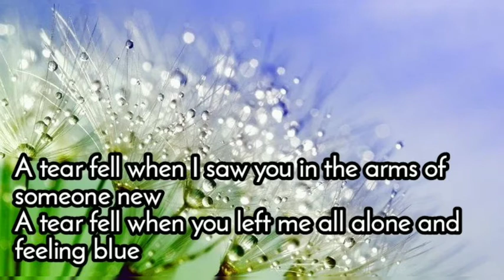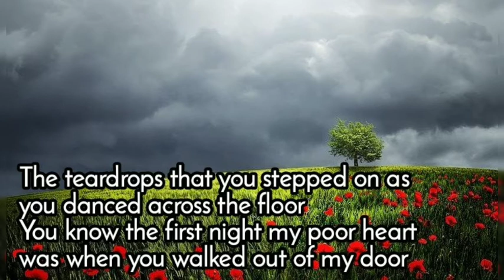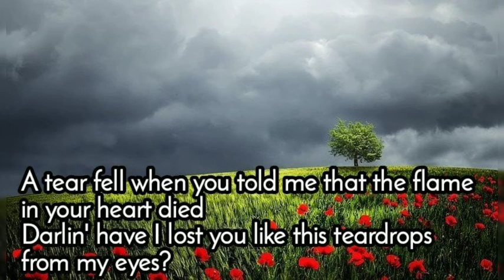A Tear Fell - Víctor Wood lyrics